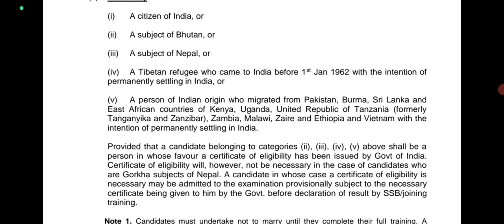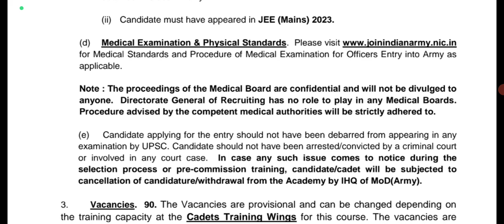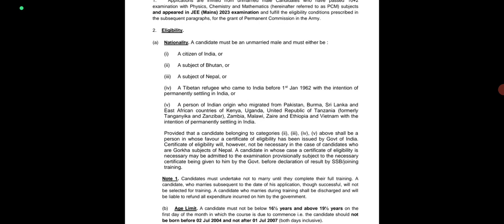😊 Good News 😊 Army Permanent Bharti 2023 ll Official Notification Out ll Online Form Start 👍